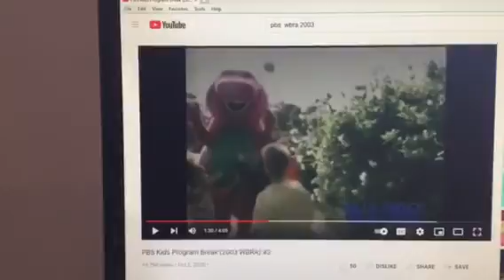Barney & Friends PBS